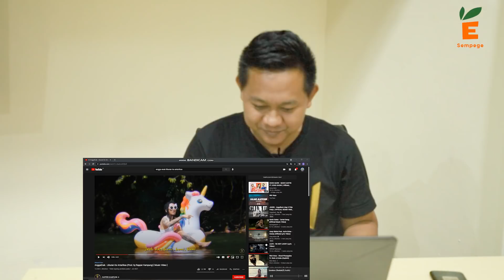AnggaEnak - Liburan Ke Antariksa | REACT !! (Prod. by Rapper Kampung)